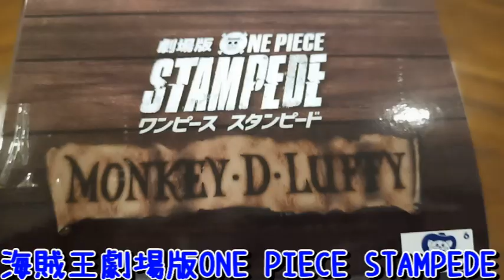[AK Plus]-豪豪動漫開箱 八月最新景品!海賊王劇場版ONE PIECE STAMPEDE DXF THE GRANDLINE MEN vol.1蒙奇·D·魯夫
背景音樂１：Water Lily

背景音樂２：海賊王 BGM ﾙﾌｨ猛攻!